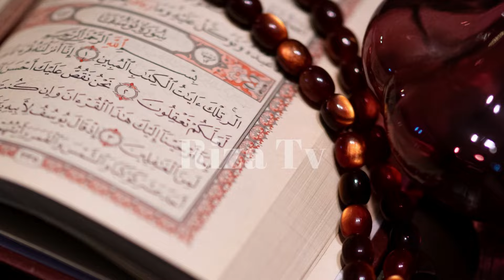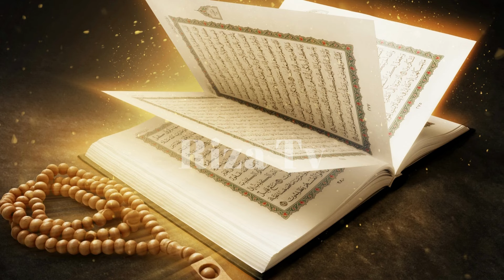Aakhri Almi jung yajooj aur majooj ka kharooj!dajjal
in this video we will share complete history about yajooj o majooj?
who is yajooj majooj?
yajooj majooj cmplete historey ?
quran mai yajooj majooj ka waqia?
hazrat zulqarnain kon thy?
yajooj majooj ki dewar kahan hai?